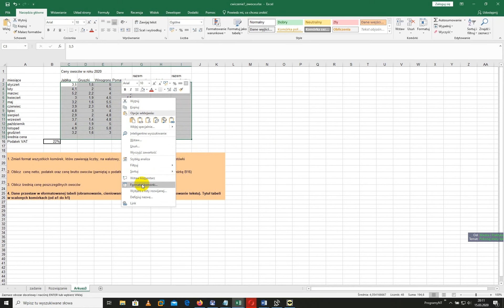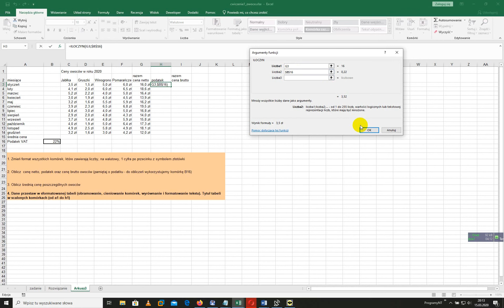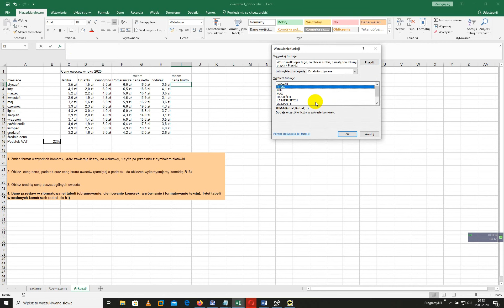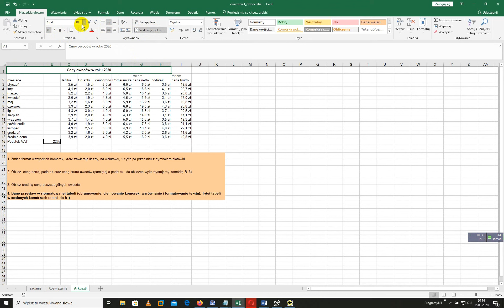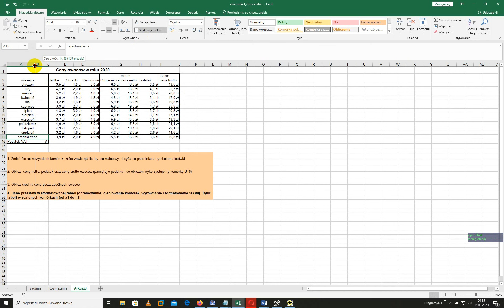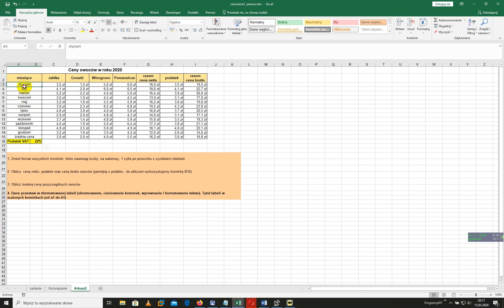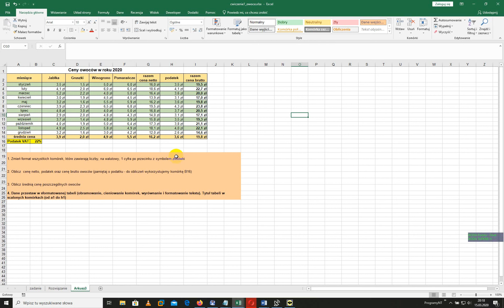Proste obliczenia w MS Excel - ceny owoców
Proste obliczenia w MS Excel z zastosowanie funkcji średnia, suma, licz.jeżeli, adresów względnych.